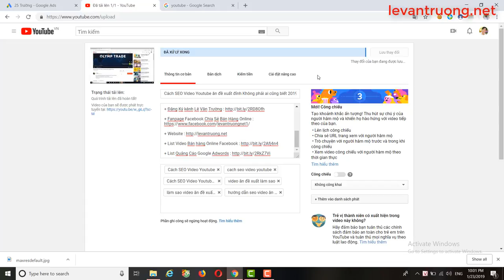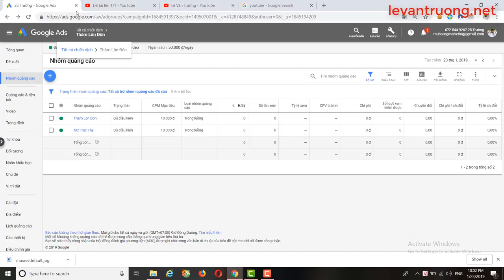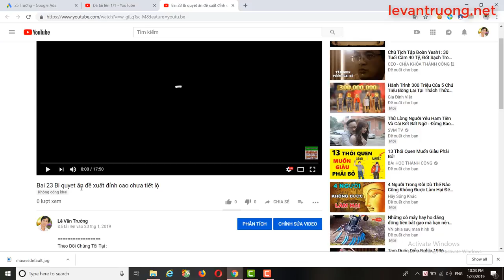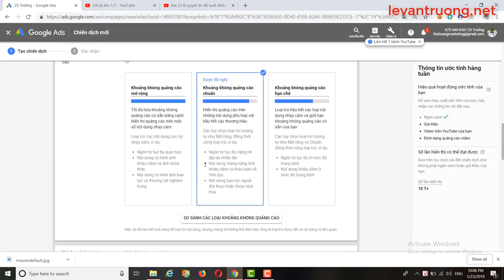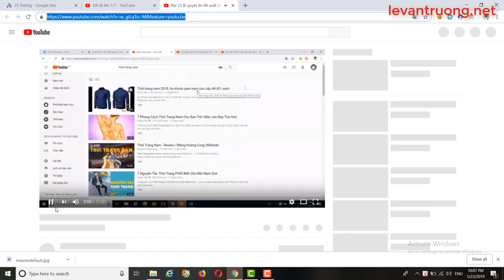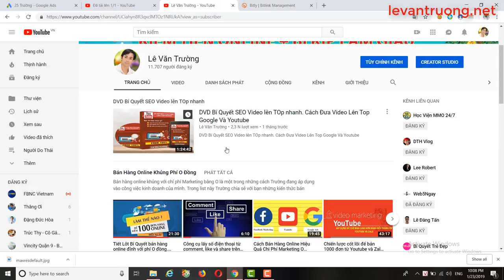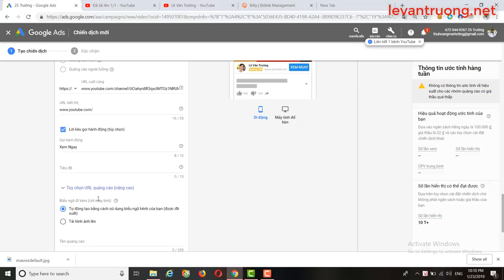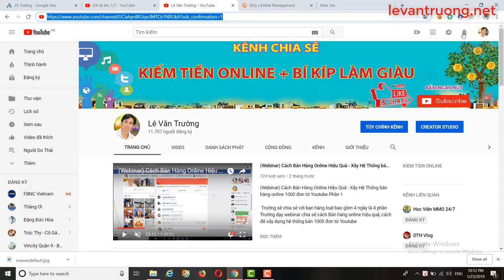Hướng dẫn quảng cáo google tăng view, tăng sub mới nhất 2019